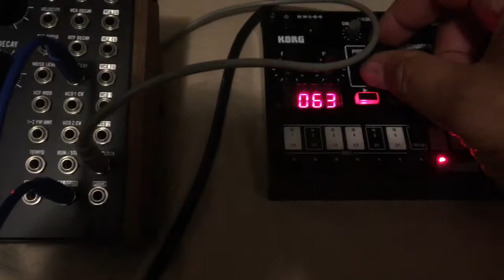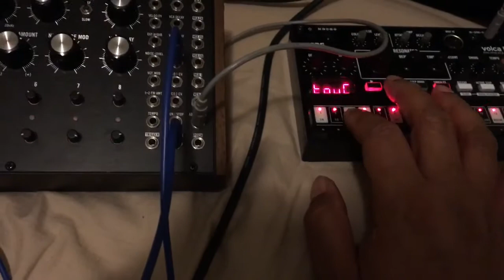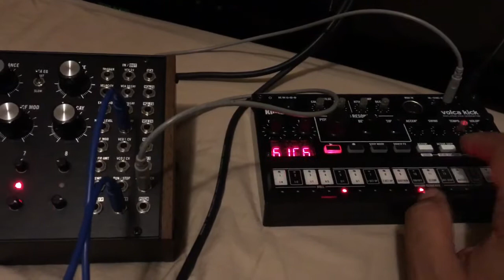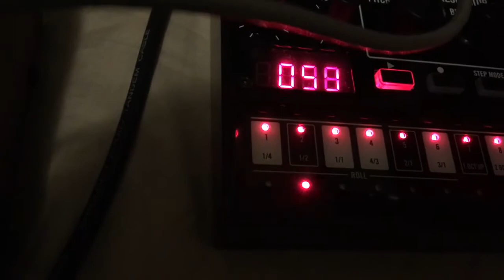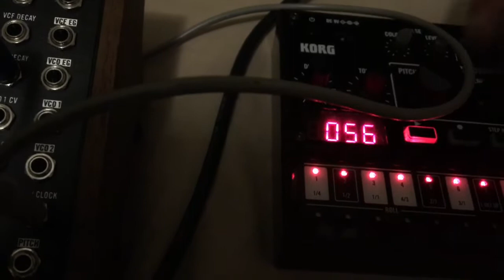The Joy of Synced Percussion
DFAM + Volca Kick - together you can get some rilly rilly cool sounds!